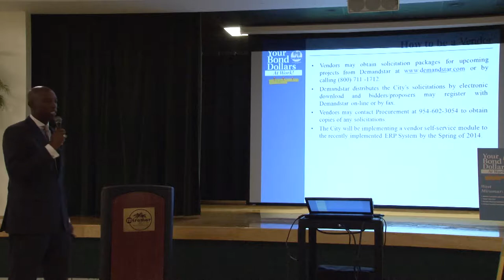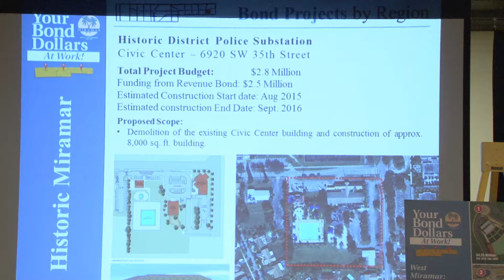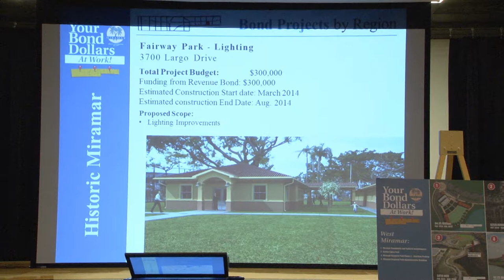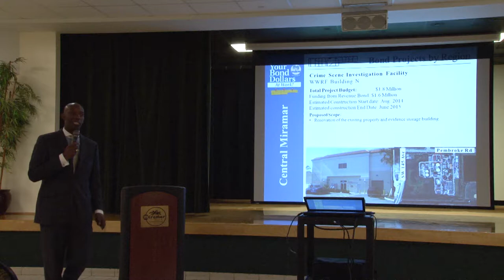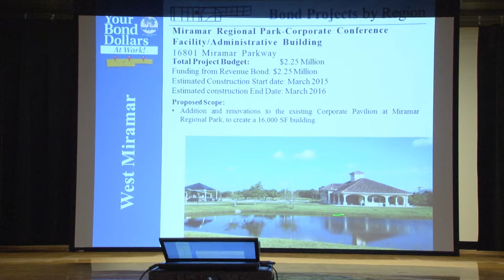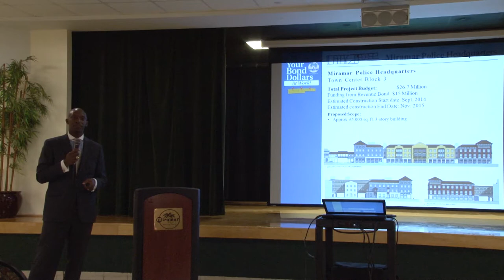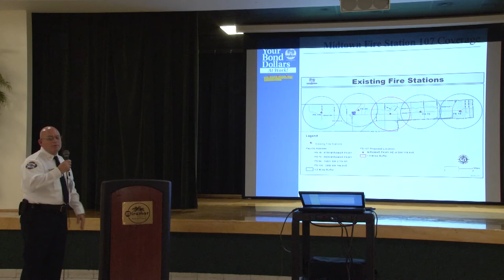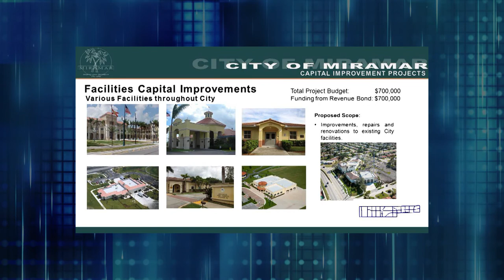Your Bond Dollars at Work in Miramar Florida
Commissioner Wayne M. Messam Sponsored "Your Bond Dollars At Work"Town Hall Meetings for residents and local businesses to discuss the projects funded through the City's Revenue Bond programapproved by the City Commission.
Residents were informed about the projects in their neighborhood and the local businesses will have an opportunity to learn how they can prepare for contract opportunities.
Commissioner Messam's town hall meeting discuss the planned projects in West Miramar (west of I-75).  They include: the Miramar Community and Cultural Amphitheater, Miramar Regional Park Phase 3 - Overflow Parking, Miramar Regional Park - Administrative Building, Harbor Lakes Park, and other projects throughout the City.
According to Commissioner Messam, "Based on the resident turnout from my 1st meeting, people are keenly interested in where we are going as a City.  As I have said before, the approval of the bond is an investment in our city's future.  Not only will these projects improve our residents' quality of life but they will be a catalyst for economic development for our businesses and create jobs for our residents.  I encourage all residents and local businesses to learn all about the positive impacts of these projects.
- Filmed & Edited by Katia Bordy